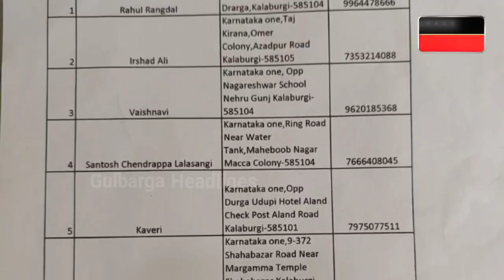Karnataka One Center Now Open At Gulbarga Dargah Area Inaugurated By MLA Kaneez Fatima